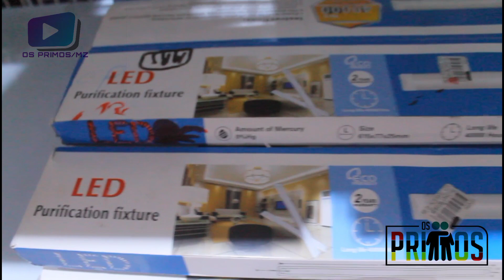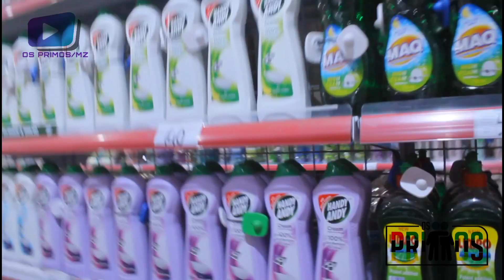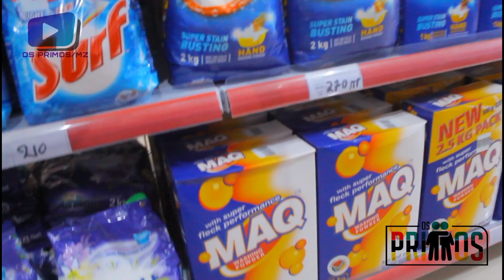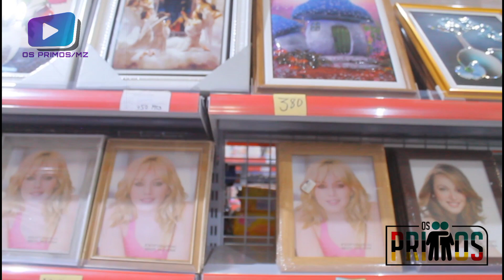COMO SÃO OS SUPERMERCADOS CHINÊS EM MOÇAMBIQUE na Africa?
Este Supermercado tem a maioria dos produtos de origem chinesa. Possui uma secção no primeiro andar com tudo o que imagina, como artigos plasticos, mobilias...